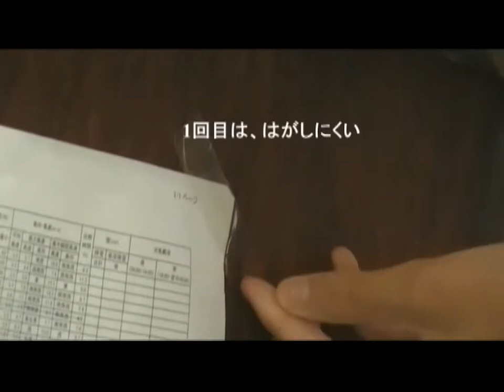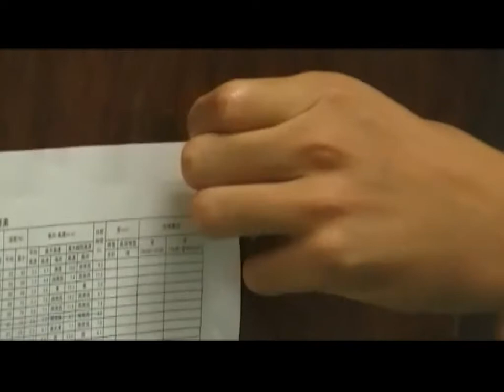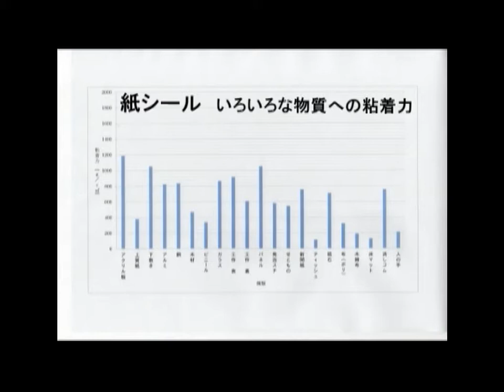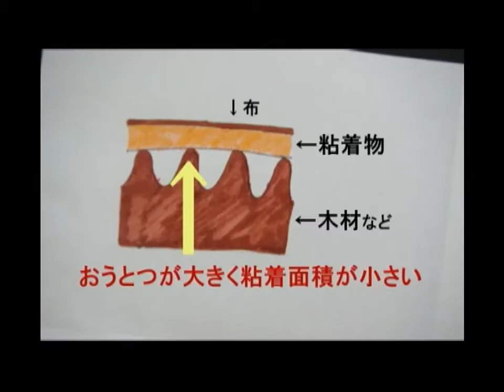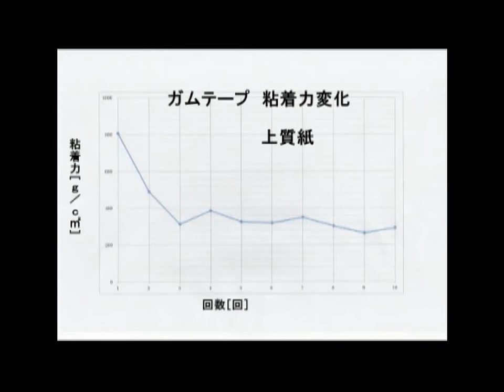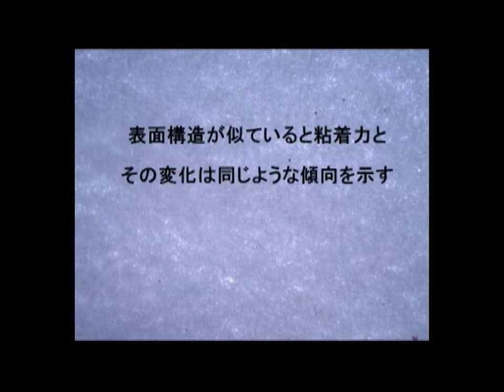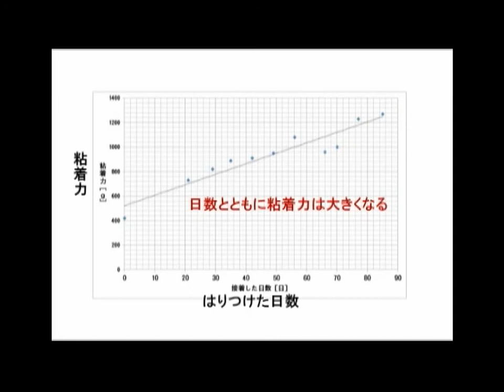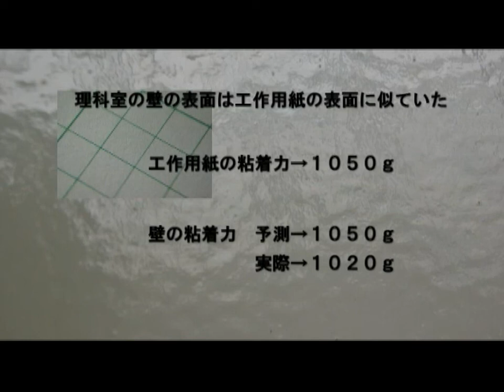全国こども科学映像祭受賞作品(63)H25年度第13回特別賞中学生部門（参考映像）『身近な粘着の研究』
本作品は、12回特別賞中学生部門（「長期にわたり、優れた科学映像作品の指導をされている教師とその支援を行う学校に対して」）を受賞した八丈町立三原中学校の作品です。
【ねらい】日常生活の中の商品にはってあるシールをはがしたとき、きれいにはがせるものとはがせないものがあるのはなぜかという疑問を解決するため、いろいろな実験や観察を行いました。
【内容】実験と顕微鏡での観察を行い、構造と粘着力の関係、接着回数と粘着力が落ちる関係を調べた。接着物のおうとつが浅いと、粘着力が大きく深いということが分かりました。他にもティッシュや石などの結合力との関係が分かりやすくなっている作品です。ぜひ見て生活に役立ててください。
【入賞コメント】今回は、学校に対して特別賞をいただき感謝申し上げます。本校のサイエンス部は、昨年度から正式な部活動として活動しています。生徒たちは運動部にも所属していますが、学校全体に文化部も活発に活動できる雰囲気があり、その中で好きな研究活動を行っています。夏休みや休日など午前中は運動部、午後はサイエンス部でデータを繰り返し測定する実験を行ってきました。その結果を映像作品として仕上げていく過程で、研究の内容がより整理され深まるという成果が見られます。生徒たちは自分たちで創った映像作品が、評価され多くの方に見ていただけることで、励みになり今後の研究の糧となっています。今後もこの映像祭の目的にある「子どもたちの科学する心」を育めるよう指導に努めていきたいと思います。(校長：武田真男)